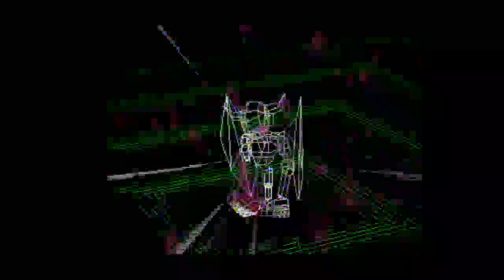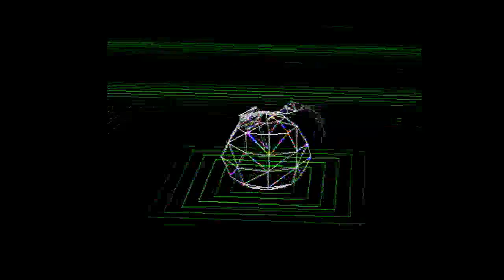Let's Play Digimon World 1 - 44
Devimon eats a Golden Banana, and I finally get my Etemon, for real this time. I don't have much time to show him off though, before starting my latest Digimon, yet another Agumon.